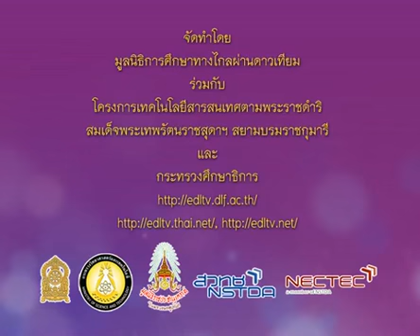035+engp3+dltv54p+540623+A+กิจกรรมเตรียมความพร้อม+Home and Family 1+About Oneself2+คาบที่6/7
035+engp3+dltv54p+540623+A+กิจกรรมเตรียมความพร้อม+Home and Family 1+About Oneself2+คาบที่6/7
ใบความรู้  Home and Family1(1หน้า)
ใบความรู้  Home and Family1(4หน้า)
3+November 2561+0416